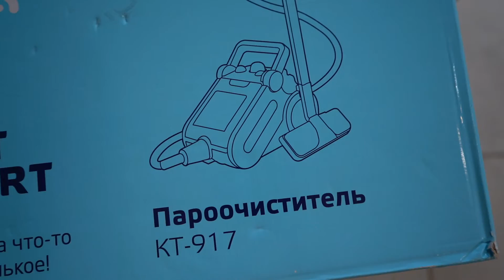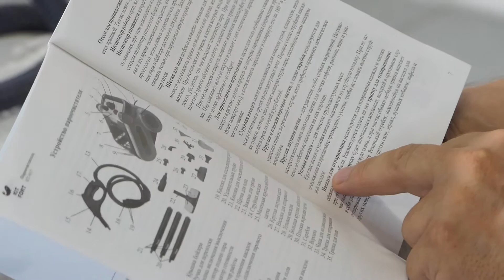Как пользоваться парогенератором | Инструкция по применению пароочистителя Китфорт | Советы от Веты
Как пользоваться пароочистителем дома? Вета разбирается с этим вопросом, а помогает ей приглашенный эксперт по многим вопросам @kondrathere. Один из важных бытовых приборов - пароочиститель, однако до сих пор многие хозяйки пренебрегают им, продолжая убираться по старинке. Пароочиститель позволяет обходиться без бытовой химии и осуществлять чистку и дезинфекцию поверхности в доме, даже в труднодоступных местах. По мнению Веры, пароочиститель - важный и нужный домашний прибор. Посмотрите, как Вета с Экспертом изучают инструкцию по применению и учатся пользоваться этим прибором.

Вы можете помочь улучшить наш канал, сделать выпуски более интересными и частыми!